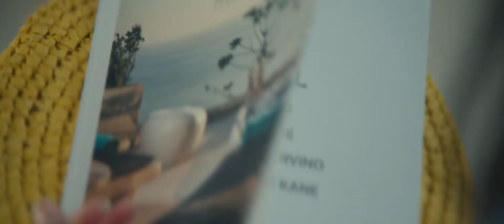MYCONIAN COLLECTION - IMPERIAL Hotel on Myconos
Client: MYCONIAN COLLECTION Hotels, Resorts & Villas
Project: MYCONIAN IMPERIAL Hotel
Production: Elias Panouklias | ICONIZO Creative & Production